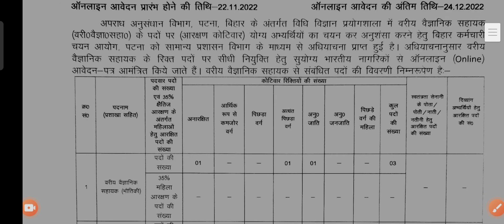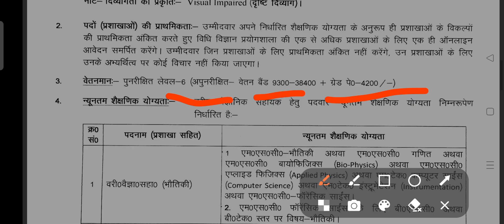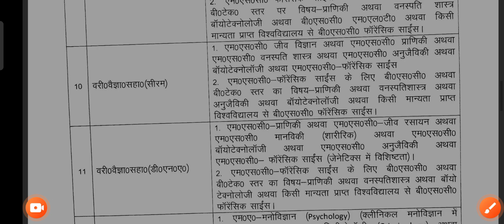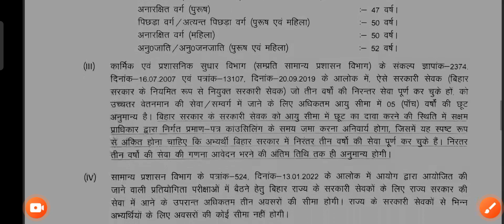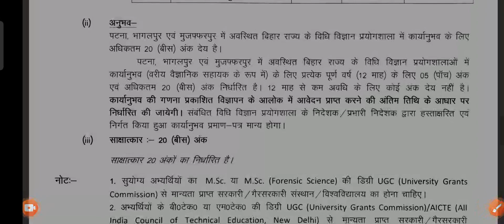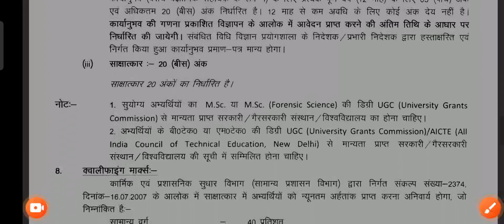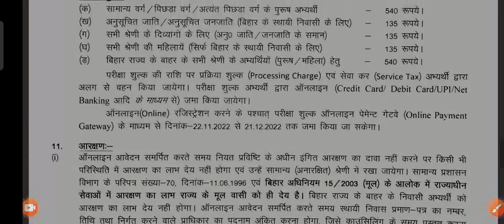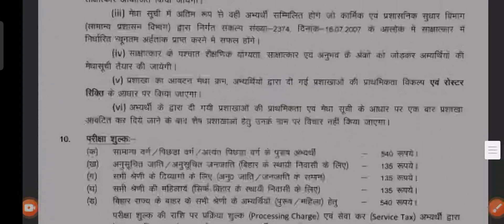Bssc senior scientist Assistant notification 2022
Searchable Keywords...

Bihar SSC new notification 2022
Bihar SSC exam pattern 2022

नमस्कार दोस्तो..

ABOUT THIS:-👇👇
BSSC New Notification 2022

Jay hind🇮🇳🇮🇳